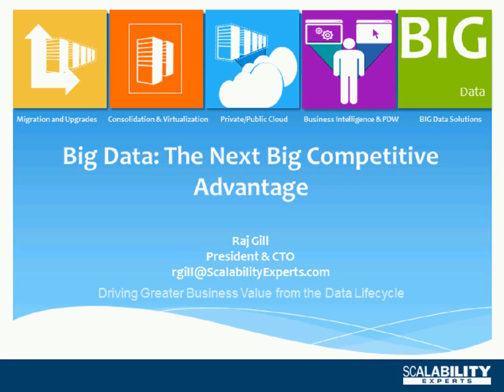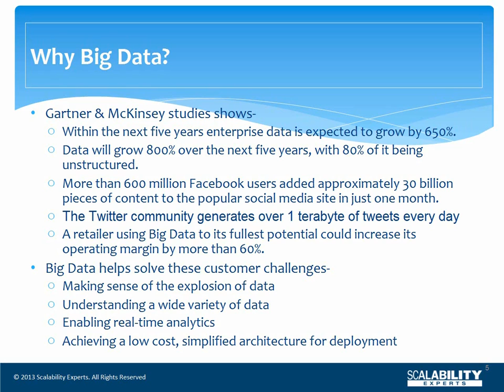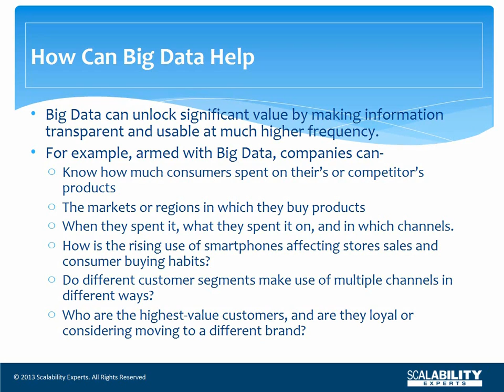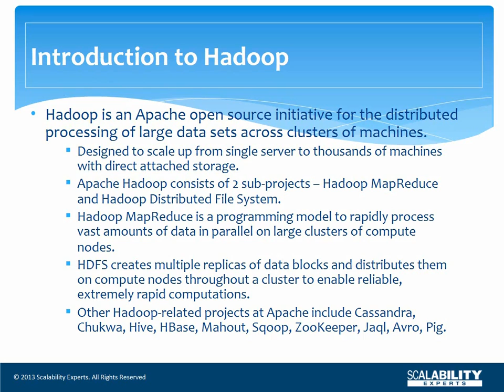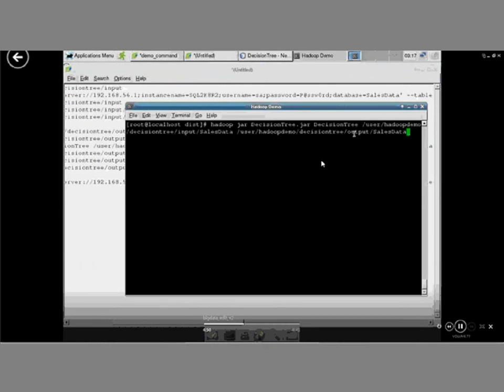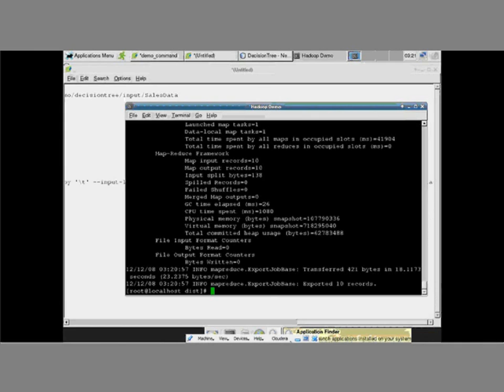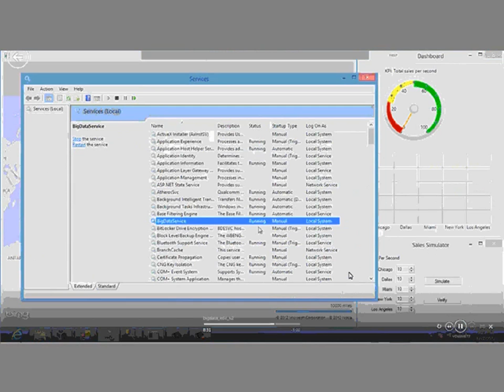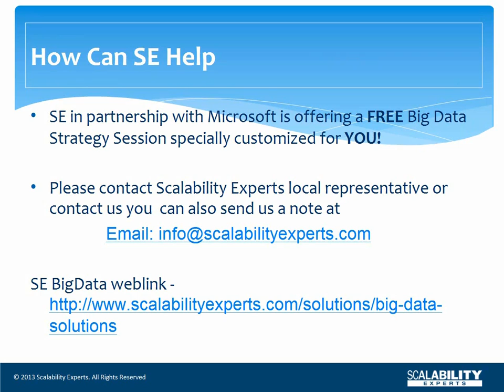Are you Ready For Big Data? Demo and Webinar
Today, organizations are struggling to gain business insight from the unprecedented volume of data they are capturing. This includes vast amounts of unstructured data such as files, images, videos, blogs, clickstreams, and geo-spatial data. For organizations, the main challenge is to learn how to effectively process both structured and unstructured data without the burden of setting up complex distributed storage and compute clusters.

Attend this Webinar and learn about Big Data Solutions.

•         Understand how easy it can be to gain additional data and insight to make better business decisions using familiar Microsoft® Office and BI tools.
•         Connect with the world's data to unlock hidden patterns through a combination of internal and publicly available data and services, including social media sites.
•         Create a competitive advantage by leveraging the latest data management platform that supports any data, with the simplicity of Windows and SQL Server, and the elastic scalability of the cloud or using a PDW appliance.